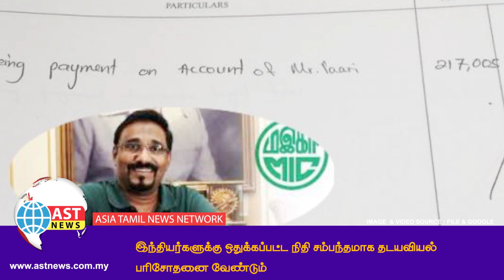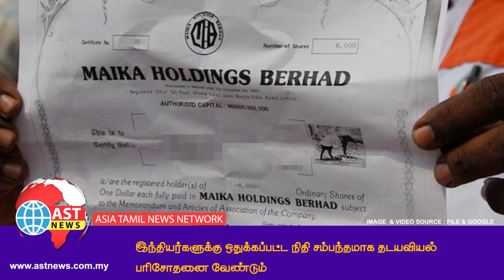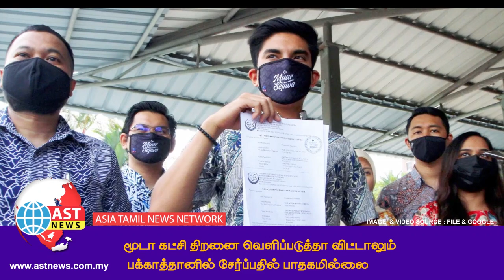🔴 WATCH NOW | AST News | ▶ ஞாயிறு முதன்மை செய்திகள்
✪ இந்தியர்களுக்கு ஒதுக்கப்பட்ட நிதி சம்பந்தமாக தடயவியல் பரிசோதனை வேண்டும்!

✪ ரெம்பாவ் தொகுதியைக் கைரியிடமிருந்து தட்டிப் பறிக்கத்  திட்டமில்லை!

✪ எலிசபெத் அரசியாருக்கு அடுத்து நீண்ட காலம் ஆட்சியில் இருப்பது புரூணை சுல்தான்!

👉 *மேலும் பல சுவாரஸ்யமான செய்திகள்*